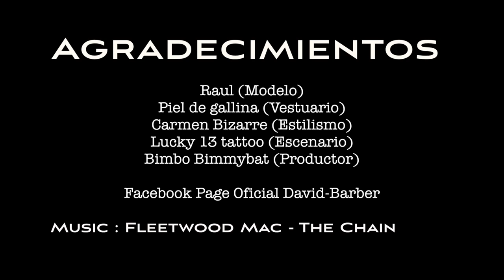David Barber Gentleman Reappear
Raul (Modelo)
Piel de gallina (Vestuario)
Carmen Bizarre (Estilismo)
Lucky 13 tattoo (Escenario)
Bimbo Bimmybat (Productor)